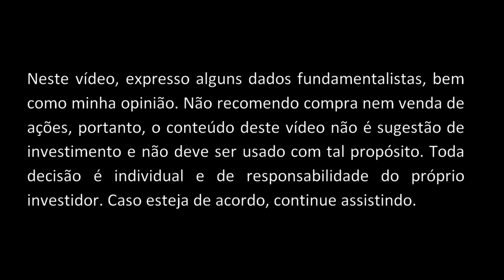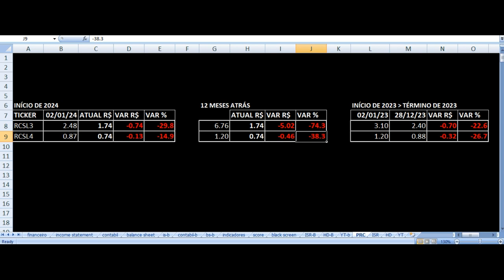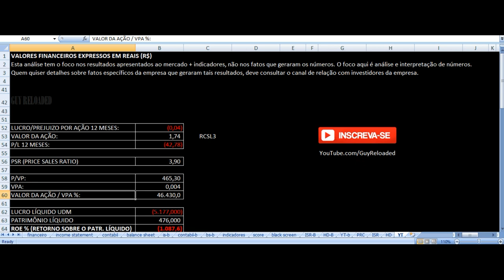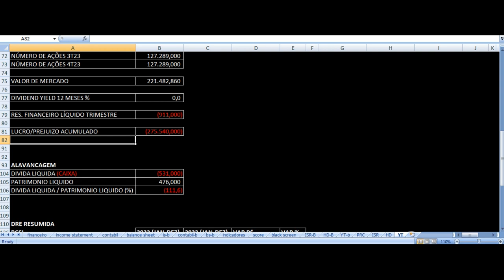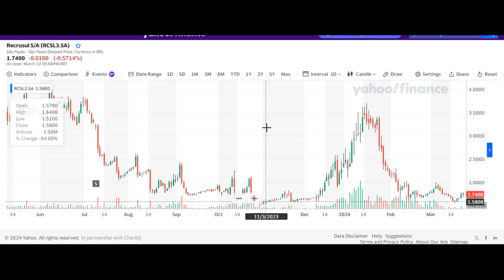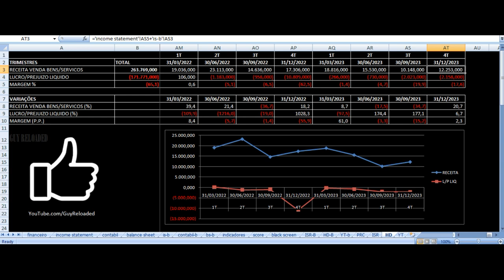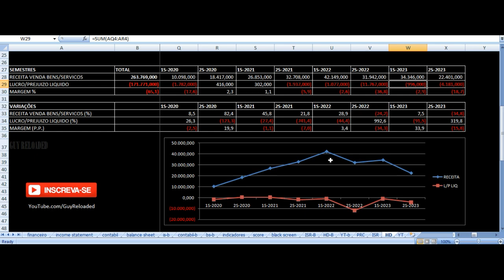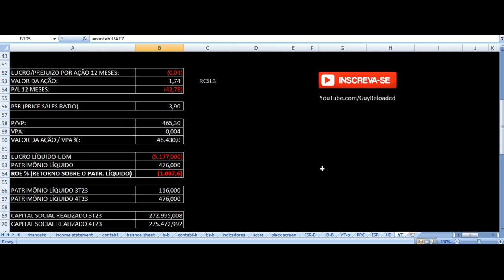Recrusul - Vale Investir Nas Ações? RCSL3 RCSL4 Resultados 4T23 2023 Análise Fundamentalista